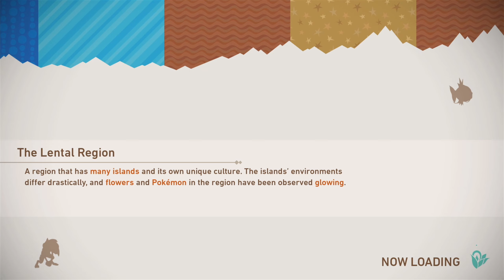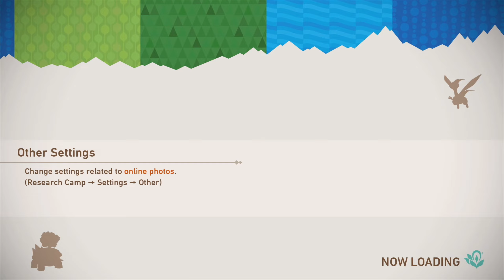GuuDZILLA LongPlay NEW Pokemon Snap, GuuD taking photos of Pokemon is FUN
Longplay of NEW POKEMON SNAP for Nintendo Switch. GuuDZILLA is easily amused by Pokemon. This really needs to be a VR title.

You can watch me be me more live on Twitch